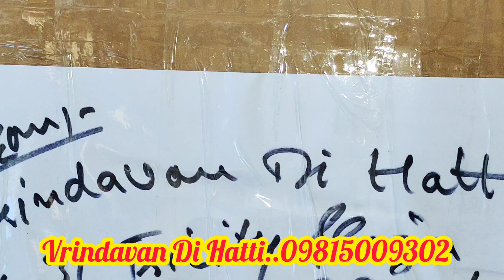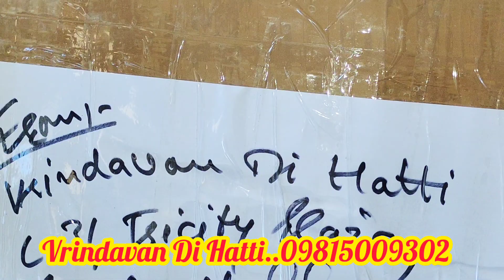Diwali Special 21 No.Ladoo Gopal Packing for Kolkata Happy Customer.. Vrindavan Di Hatti.09815009302